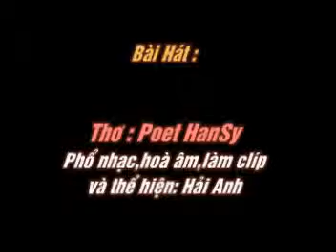TINH - Tho Poet Hansy - Pho nhac HAI ANH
TÌNH
Thơ : HANSY

Tình đã nặng làm sao quên cho được
Lòng mãi sầu sao có được niềm vui
Em hỡi em, thao thức suốt canh dài
Cũng chỉ để tìm về nơi xưa cũ...

Tình chạy mất, tim buồn thêm ủ rũ
Phút xót xa chia biệt đớn đau lòng
Còn gì đâu để mà ngóng, mà mong
Thôi em nhé, hãy tìm quên kỷ niệm...